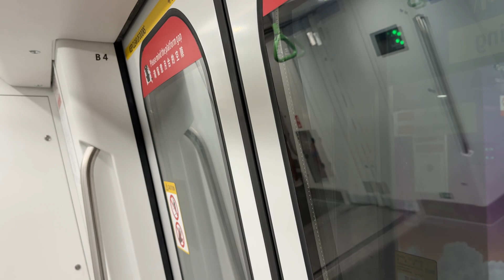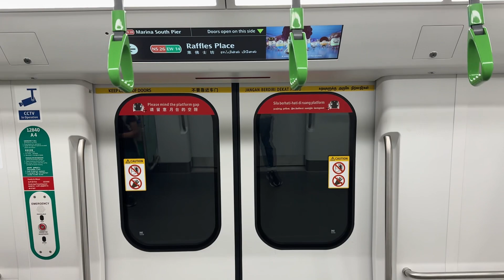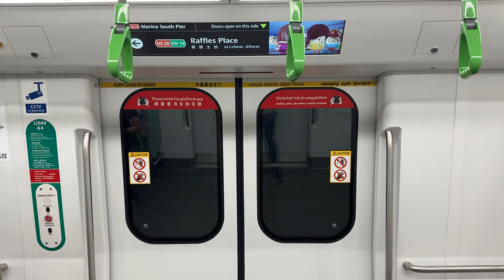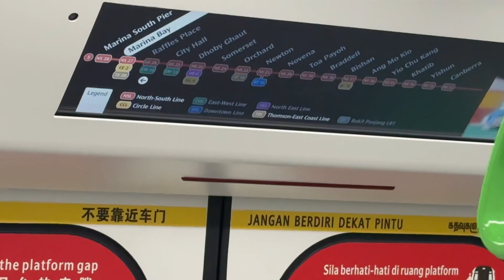[DEBUT] [NSL] SMRT Alstom Movia R151 – 1839/1840: City Hall → Marina South Pier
Today is the debut of a Alstom Movia R151 train, 1839/1840, on the North South Line, after almost a year since the launch of the first R151 into service. It was launched from Bishan Depot in the evening, towards Ang Mo Kio and began its maiden trip from there.